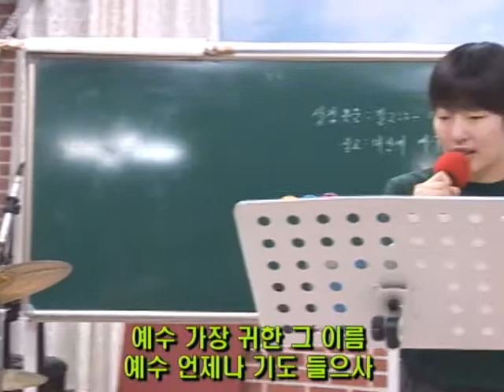20180422 주일찬양 예수가장귀한그이름 금산예찬교회YCC찬양팀